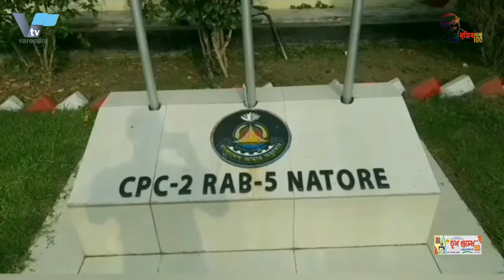রাজশাহীর সেই পৌর মেয়র মুক্তার ফের গ্রেপ্তার | Muktar, the mayor of Rajshahi, was arrested again.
VTV # varendra_tv # Mayor_muktar
রাজশাহীর সেই পৌর মেয়র ফের গ্রেপ্তার | Muktar, the mayor of Rajshahi, was arrested again.

রাজশাহীর সেই পৌর মেয়র মুক্তার ফের গ্রেপ্তার
রাজশাহীর বাঘা উপজেলার আড়ানি পৌরসভার মেয়র মুক্তার আলীকে আবারও গ্রেপ্তার করেছে পুলিশ। সোমবার দিবাগত রাতে বাঘা থানা পুলিশের সহায়তায় জেলা পুলিশের গোয়েন্দা শাখার (ডিবি) সদস্যরা আড়ানি পৌরসভার পিয়াদাপাড়া এলাকার নিজ বাড়ি থেকে তাকে গ্রেপ্তার করে।
জেলা ডিবি পুলিশের ওসি রবিউল ইসলাম জানান, তাঁর বিরুদ্ধে অস্ত্র আইনের একটি মামলার গ্রেপ্তারি পরোয়ানা জারি ছিল। উচ্চ আদালতের জামিনের মেয়াদ শেষ হলেও নিম্ন আদালতে হাজির না হওয়ায় আদালত তার বিরুদ্ধে গ্রেপ্তারি পরোয়ানা জারি করেছিলেন। এর ভিত্তিতে তাকে গ্রেপ্তার করা হয়েছে। মঙ্গলবার দুপুরে তাকে জেল হাজতে পাঠানো হয়। এক কলেজশিক্ষককে পেটানোর মামলায় গত বছরের ৬ জুলাই দিবাগত রাতে পুলিশ মেয়র মুক্তার আলীর বাড়িতে অভিযান চালায়। এ সময় পুলিশের উপস্থিতি টের পেয়ে পালিয়ে যায় মেয়র। তবে বাড়িতে তাল্লাশী করে অস্ত্র, মাদক ও নগদ প্রায় এক কোটি টাকাসহ মেয়রের স্ত্রী এবং ভাতিজাকেও গ্রেপ্তার করে পুলিশ।

Muktar, the mayor of Rajshahi, was arrested again
Rajshahi's Bagha Upazila Arani Municipality Mayor Muktar Ali has been arrested again by the police. On Monday night, members of the Detective Branch (DB) of the district police, with the help of Bagha police, arrested him from his home in Piadapara area of ​​Arani municipality.
District DB Police OC Rabiul Islam said an arrest warrant had been issued against him under the Arms Act. The court had issued an arrest warrant against him for not appearing in the lower court even though his bail had expired. He has been arrested on the basis of this. He was sent to jail on Tuesday afternoon. Police raided Mayor Muktar Ali's house on the night of July 7 last year in a case of beating a college teacher. The mayor fled after sensing the presence of police. However, after searching the house, the police arrested the mayor's wife and nephew along with weapons, drugs and about one crore rupees in cash.